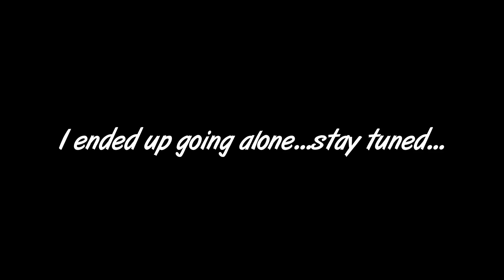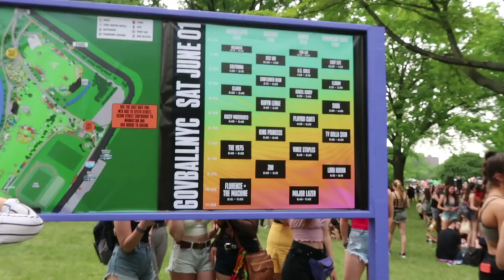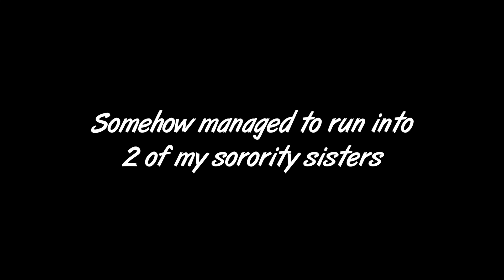Yikes! My Governor's Ball 2019 Experience | Vlog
Well this vlog took an unexpected turn! This year I ventured to Randall's Island in NYC to catch Zhu and a few other acts play at Governor's Ball festival. My plan quickly changed and I found myself going with the flow for the day. Watch it all go down in this vlog!

About Me:
👯‍♂️Raver
📸YouTuber
💁🏻‍♀️ Age: 29
♓️ Pisces
🏠 New Jersey